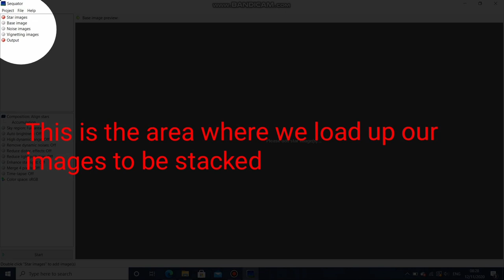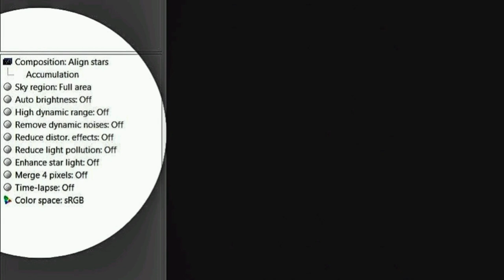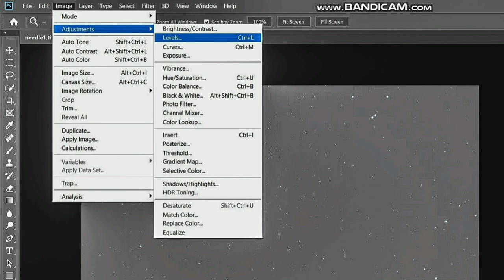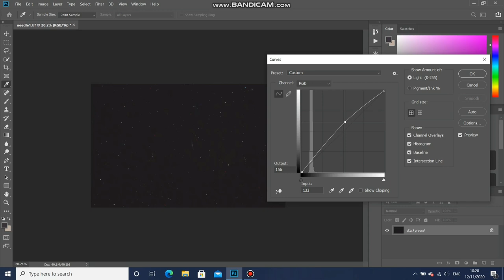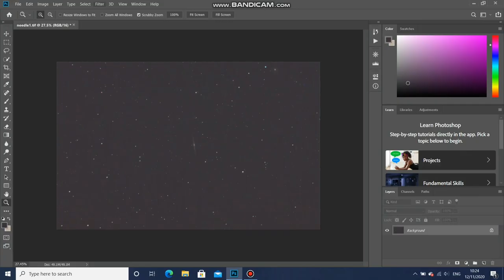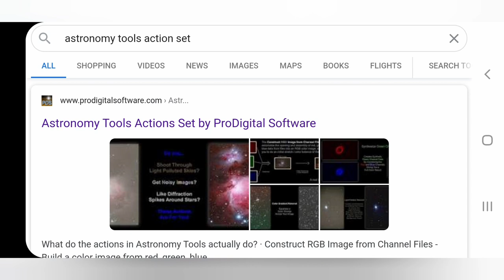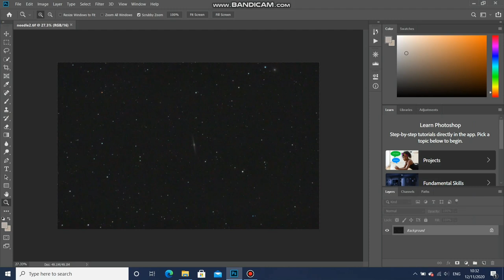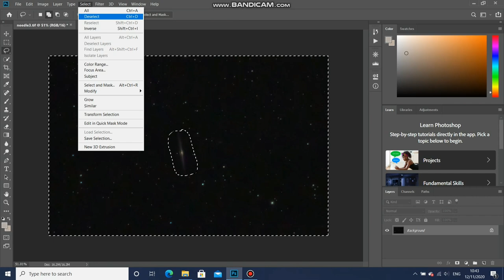How to process your Astro pictures - Beginners Astrophotography using Sequator & Photoshop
People new to astrophotography are often confused by all of the terminology. Image stacking is a new concept, and stretching the histogram means nothing.
My computer skills are pretty basic so the idea of this video is to show what you can do with your images if your knowledge of Photoshop etc are limited to a few basic functions.
My goal is not to create award winning images and there are many people out there who have vastly more sophisticated processing techniques than mine. However, if you are new to astrophotography then I hope this video gives you a little confidence to take your first steps.